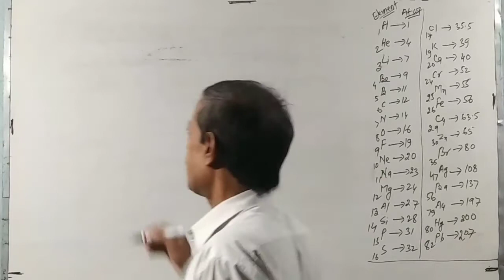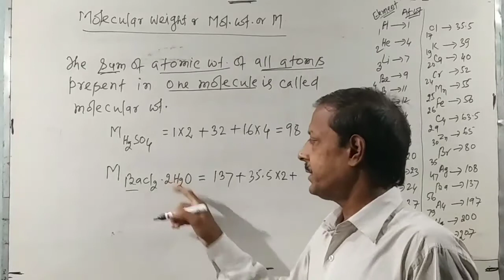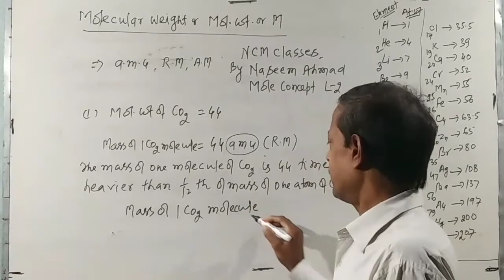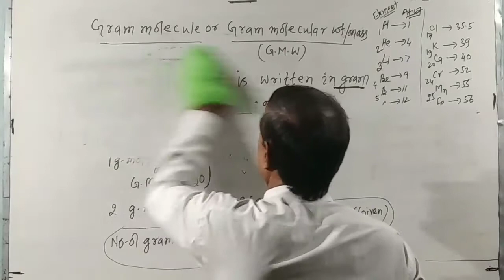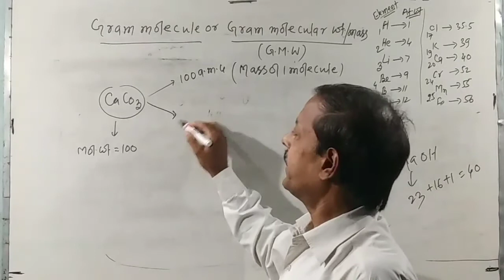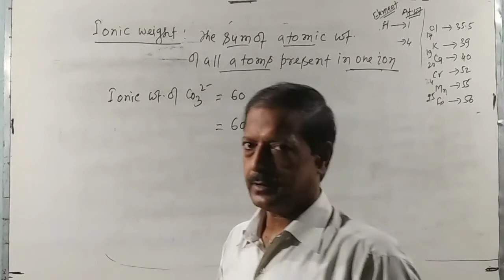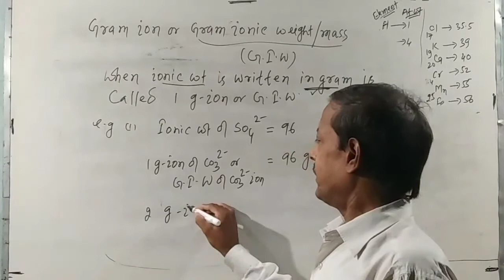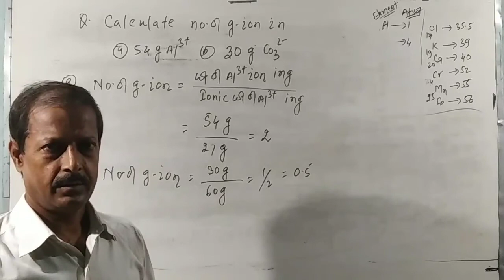Gram-molecule, Gram-ion, Mole Concept, Chemistry by Naseem sir, Class-11, Med./Engg.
Physical Chemistry, Chapter-1, Mole Concept, Molecular weight, Gram-molecule, Ionic weight, Gram-ion, Class-11, Med./Enggpl